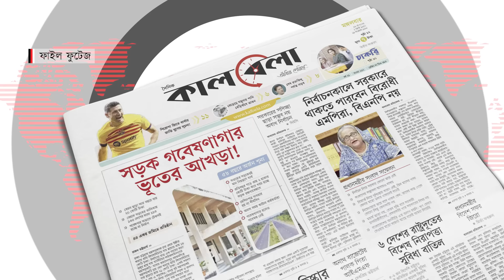পাকিস্তানের নির্বাচন নিয়ে মুখ খুললেন মালালা | Pakistan Parliamentary Election | Malala Yousafzai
সেনাবাহিনীর অব্যাহত চাপ আর রাজনৈতিক ষড়যন্ত্রের মাঝেও দমানো যায়নি পাকিস্তানের জনপ্রীয় নেতা ইমরান খানকে। তার দল সরাসরি নিজেদের ব্যানারে নির্বাচন করতে না পারলেও অভাবনীয় সাফল্য দেখিয়েছে। বিশ্লেষকরা মনে করছেন, ব্যালোটের মাধ্যমে সব চক্রান্তের জবাব দিলো ভোটাররা।পাকিস্তানের নির্বাচন নিয়ে মুখ খুললেন মালালা | Pakistan Parliamentary Election | Malala Yousafzai